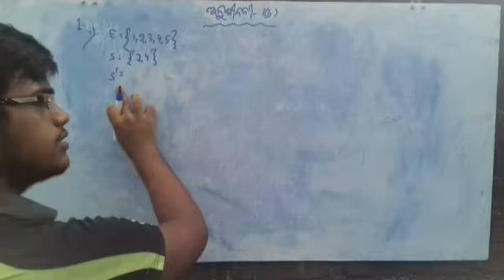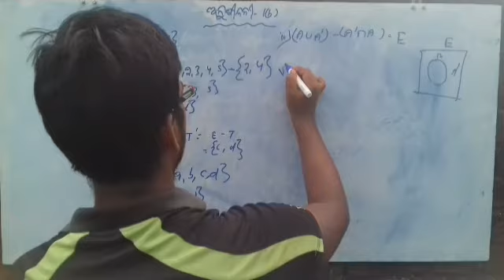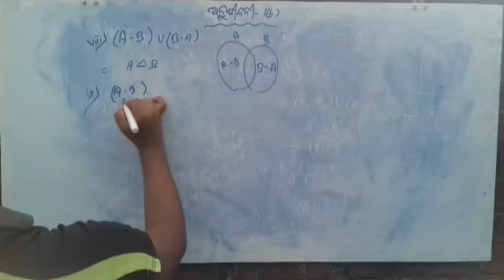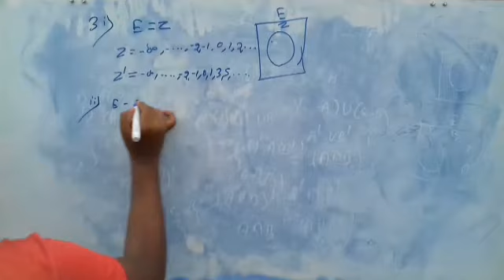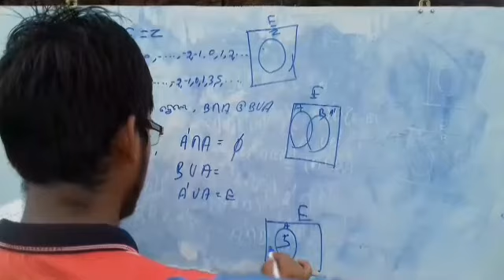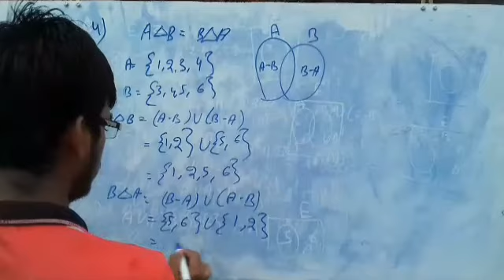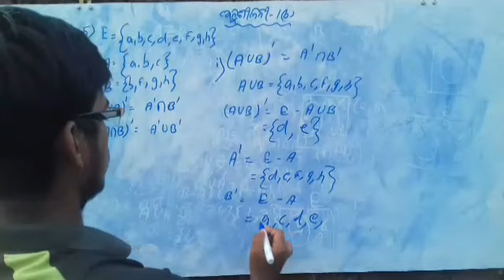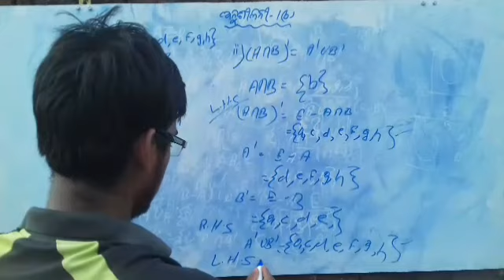9th class maths set theory. Ex-(1-b).union classes. Jagan patra. Odisha math study.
Math study.
Union classes.
With my team.